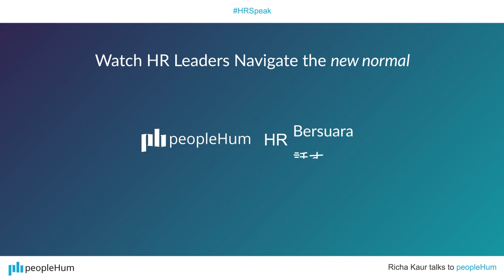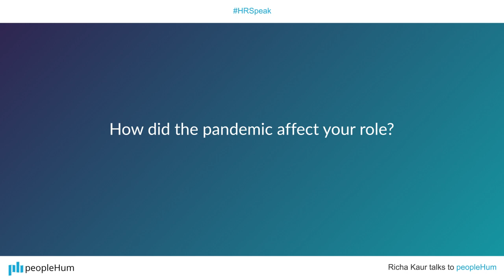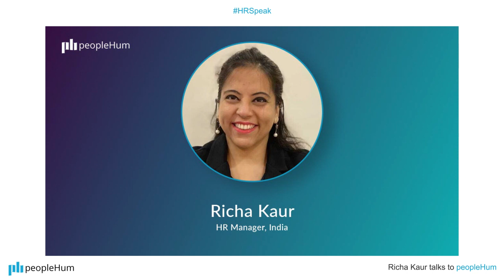Questions about HR Transformation ANSWERED!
We spoke to HRLeaders from around the globe on how they used tools and methods to navigate the world of HR. Richa Kaur addresses questions such as working in the pandemic, workingfromhome and thefutureofwork as faced by every HR professional and the effect that it has, through this video. Watch the entire video to know more!

After the LeadersHum series featuring Marshall Goldsmith and Chester Elton, we bring to you, HRSpeak featuring Richa Kaur, HR Manager.